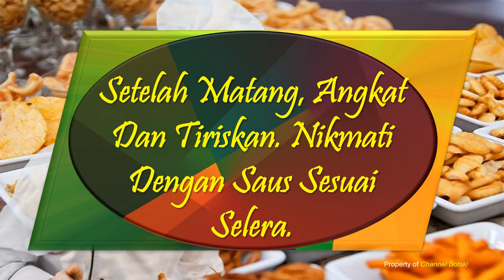Cemilan Chrispy | Menggoyang Lidah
Tips Membuat Masakan :
Andalkan Penciuman

Salam,
@CHANNEL BOTSKI